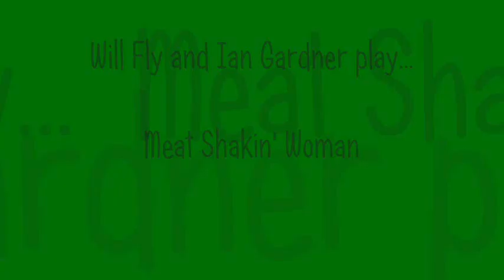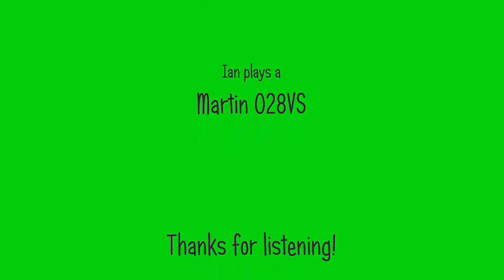Will Fly and Ian Gardner play Meat Shakin' Woman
During a recent visit Will and I recorded this Blind Boy Fuller song. The bass on his Ian Chisholm guitar really gives the piece a wonderful jug band feel. We had a lot of fun doing this and performed it out in the evening.